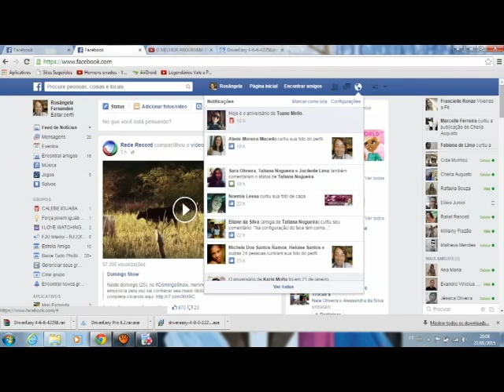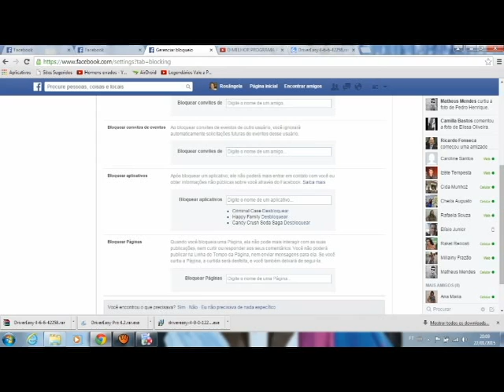BLOQUEIO DE JOGOS NO FACEBOOK